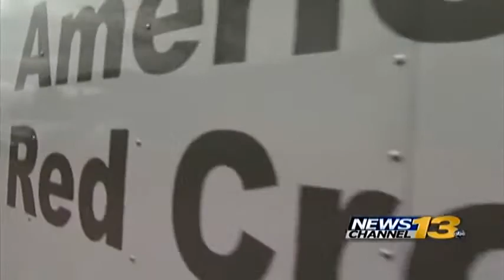Manitou spent $10,000 from Red Cross for Fireworks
Eric Fink reports live from Manitou.